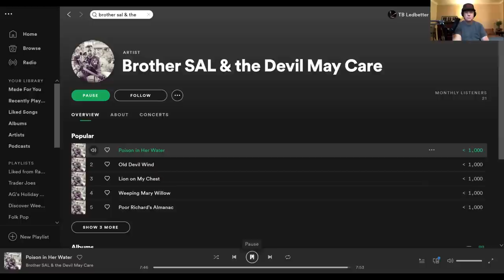All Music With Todd Ledbetter - Brother Sal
All Music With Todd Ledbetter
Special guest Brother Sal.

All Music channel is a talk YouTube channel with guest that speak there minds about anything music related. Thank you for being here, Todd Ledbetter

Brother Sal is a piano playing singer with his feet firmly fixed in Stride, and his heart clearly in the Blues and Country. He is surrounded by a bevy of talented musicians most notably David Immerglück (of Counting Crows fame). Sal has a regular spot at Hollywood's the Piano Bar.